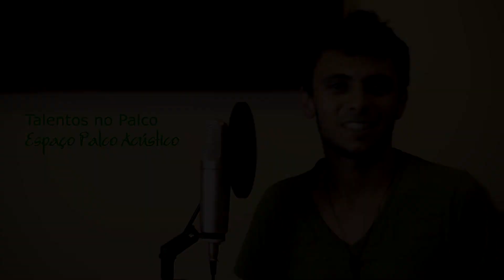Aleluia Emanuel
PARTICIPE DO PROJETO!!! Acesse este link para participar das seleções:
Talentos no Palco é um projeto local, promovido pelo Espaço Palco Acústico, sob direção do produtor musical Thiago Lima.
O projeto visa agenciar e produzir artistas, criando oportunidade de apresentarem cada trabalho de maneira profissional, orientados por uma equipe experiente e preparada. Sabemos que todo artista precisa de portfólio e visibilidade. O Palco Acústico tem o propósito de apoiar artistas independentes e potenciais talentos.

Estamos oferecendo ferramentas para tornar todo o caminho de realização e sucesso mais viável.
*Preparo musical
*Produção artística
*Direção de palco
*Material de apresentação
*Experiência e convívio com outros músicos
*Divulgação dos artistas em todas as plataformas do Palco Acústico
Esta gravação foi realizada no Espaço Palco Acústico, exclusivamente para portfólio deste artista no Projeto Talentos no Palco.
Direção do projeto e gravação do piano: Thiago Lima